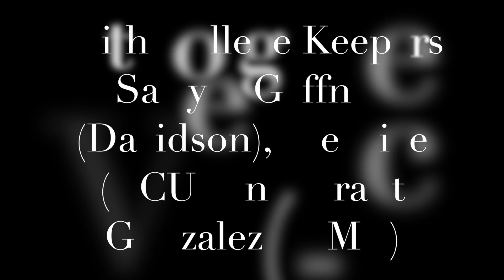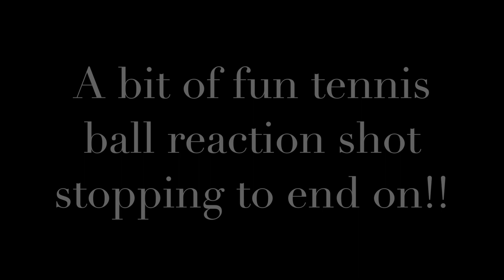Awesome Distribution Session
Prepping for college preseason with some distribution!